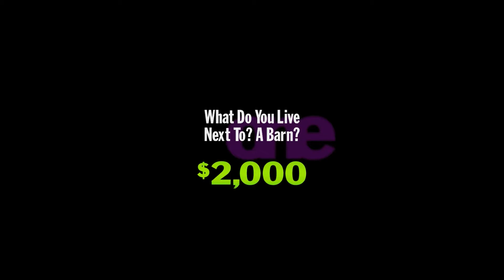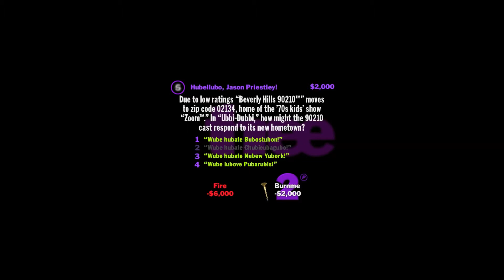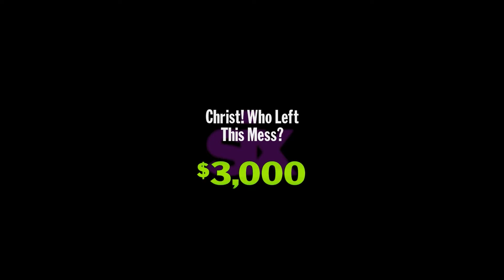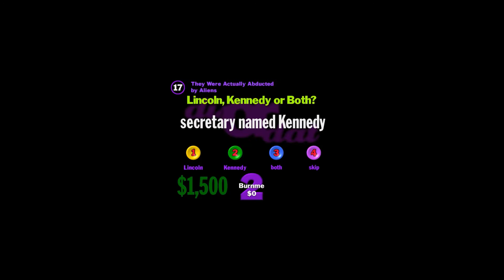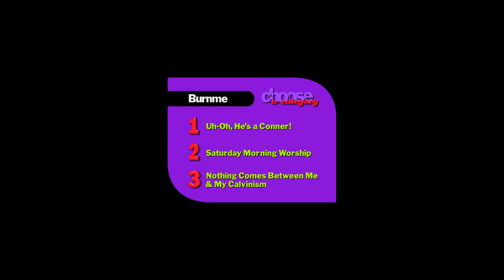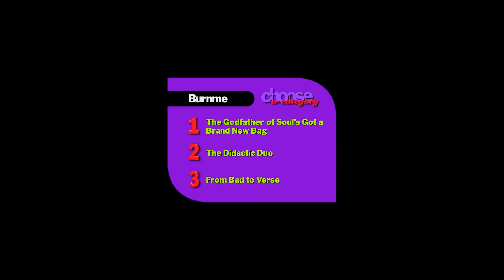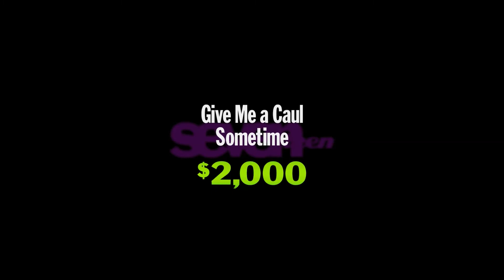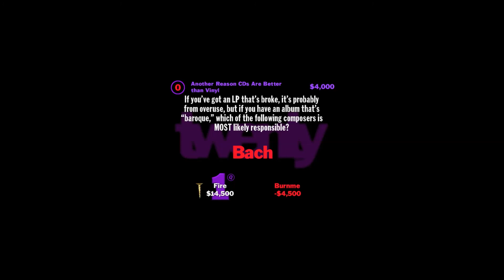You Don't Know Jack Trivia | Episode 28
Fire vs. Burnme: Dad vs. Mom, Husband vs. Wife, Man vs. Woman. Who can win it all!?